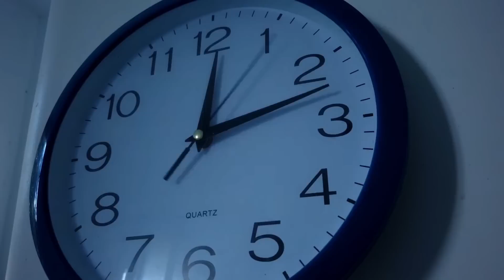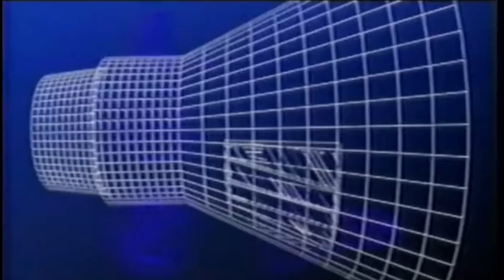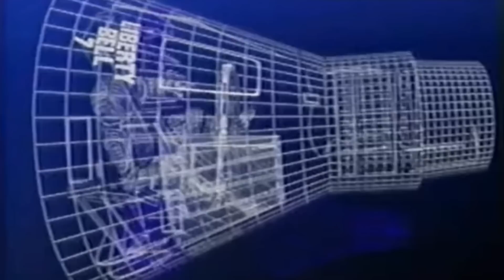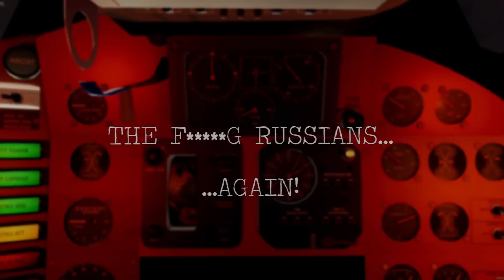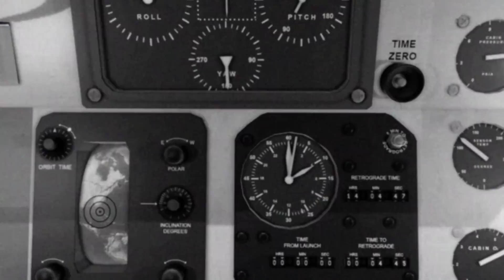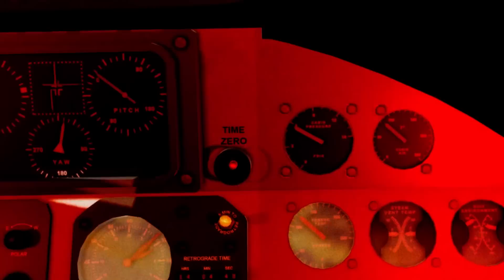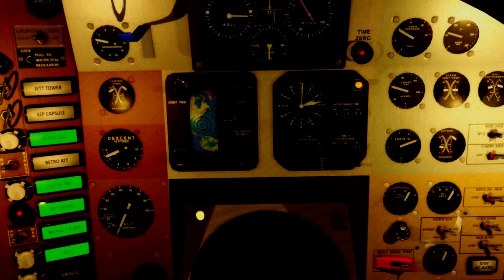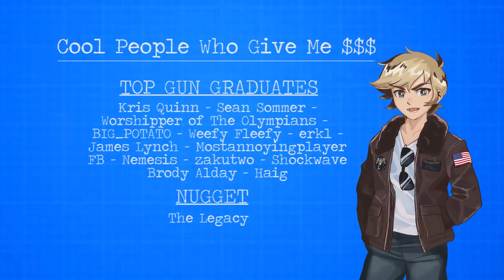The Lost Liberty Bell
62 years ago, the second American Astronaut, Virgil "Gus" Grissom was almost swallowed by the Atlantic Ocean along with his foundering spacecraft.